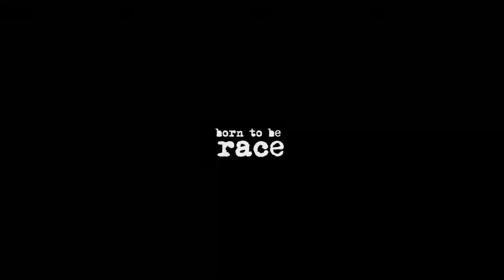[BROS R&D Racing] Prologue_Bros R&D Racing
this footage is
'Prologue_Bros R&D Racing'
production : afro film
cinematographer : jin cheol kim
location : in je speedium, south korea
camera : panasonic gh4k(with sigma 150-300mm sports)
edit & film by CheolPD